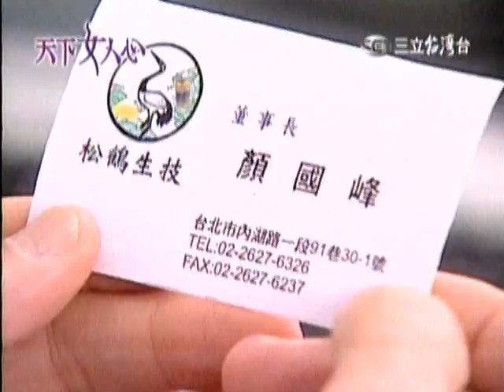《天下女人心》世美片段第54集